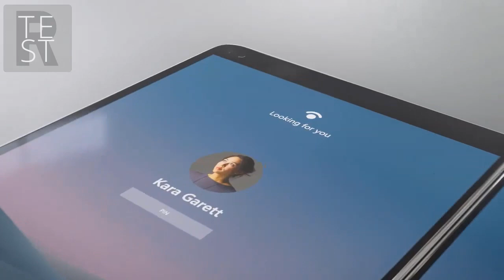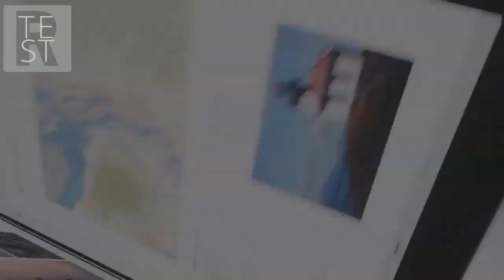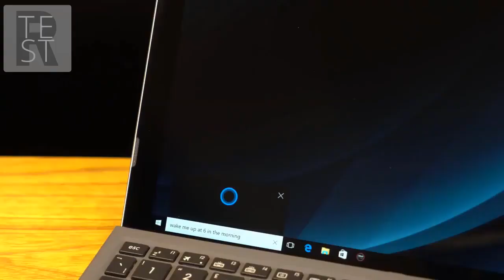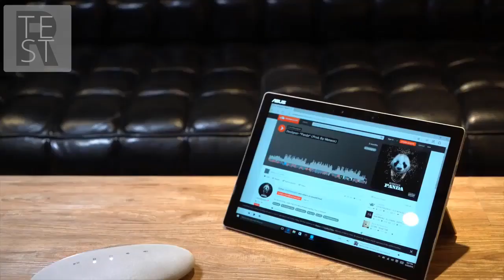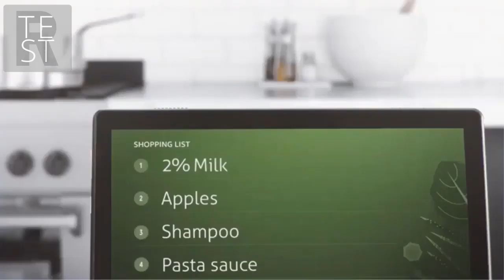Top 5 Tablets on Amazon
Looking for a new tablet. Do not want to spend fortune? Can't decide which one suits your needs? Here The List Of Top 5 Tablets on Amazon In 2020.
We believe that our video help you to make decision.

5. Microsoft Surface

4. Remarkable Tablet

3. ASUS Transformer 3 Pro

2. Microsoft  Surface Pro 6

1. Lenovo Smart Tab M10